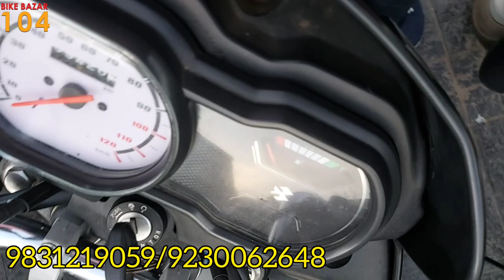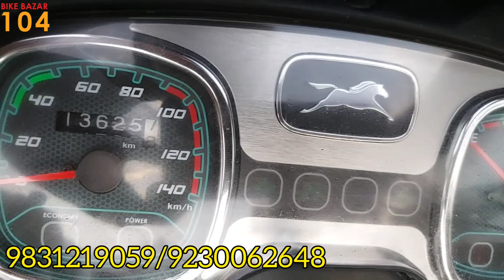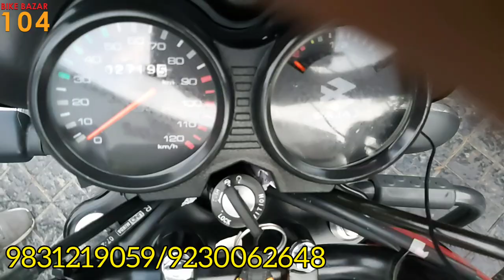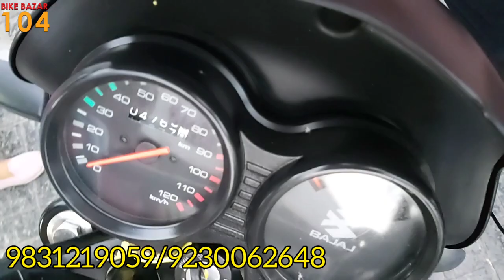CT110x, Radeon BS6, Platina H-Gear BS6 and many Mileagable Bike at cheap Price | BIKE BAZAR 104